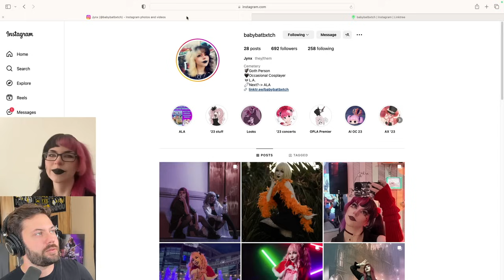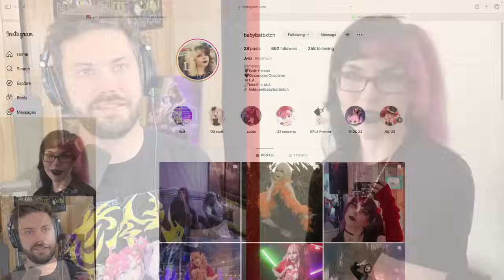J-Rock fan Talks ACME, BABYMETAL, BAND-MAID, Nemophila, The Last Rockstars, and MORE!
0:00 J-Rock fan Talks ACME, BABYMETAL, BAND-MAID, Nemophila, The Last Rockstars, and MORE!
26:43 Band-Maid
51:10 Nemophila
1:01:04 BABYMETAL

Launch your own PODCAST!